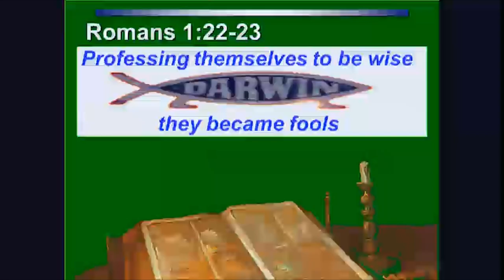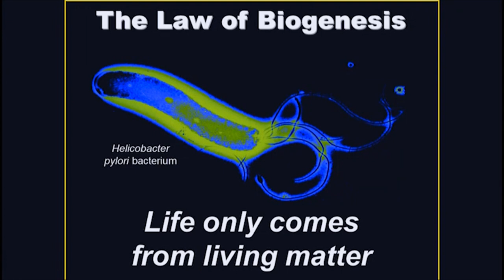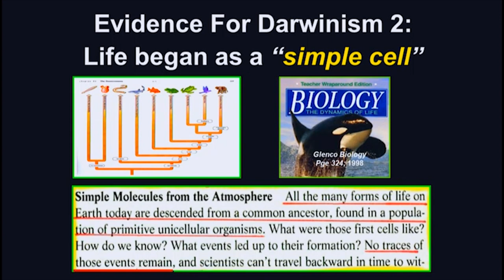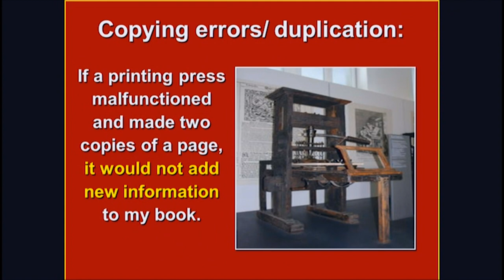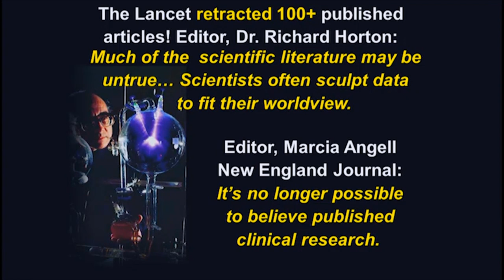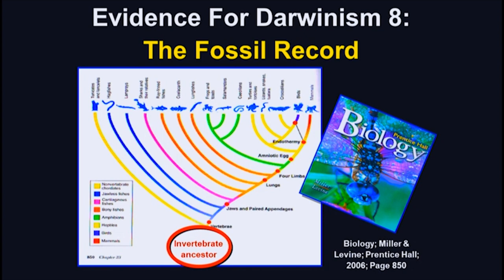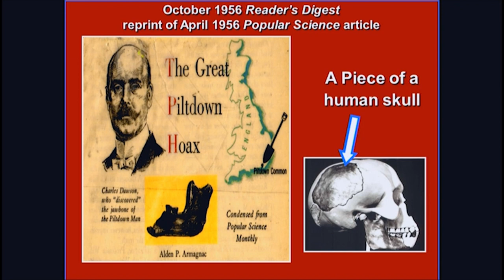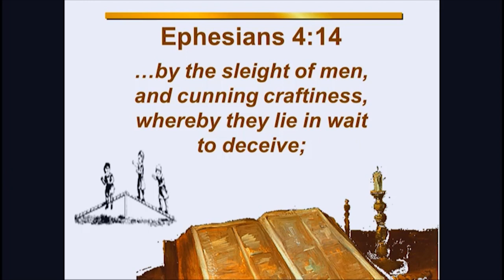Defending Biblical Creation - Russ Miller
When asked to explain or defend the Genesis account of God’s 6-day Creation, there are myriads of undeniable facts you can use, but most Christians don’t know them! Russ walks us through 10 scientific truths that make the theory of evolution look downright stupid!